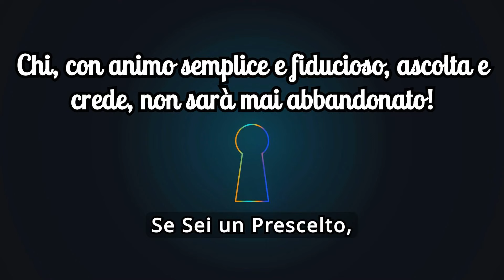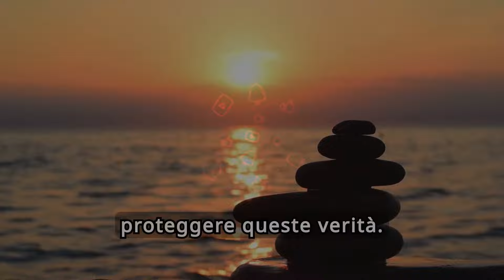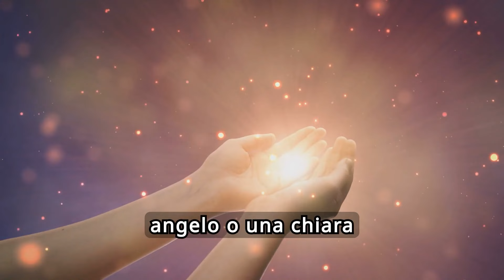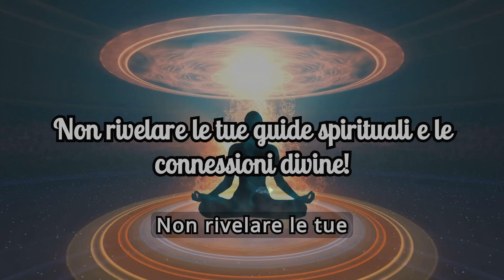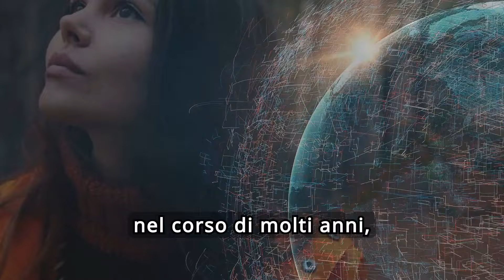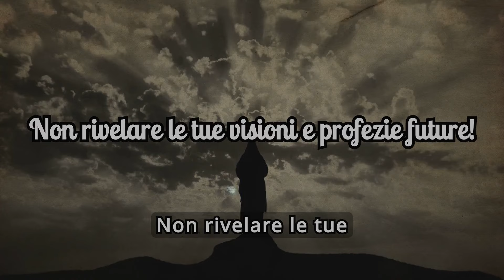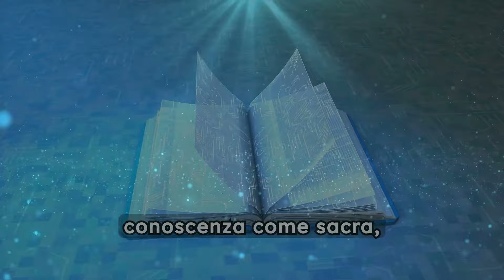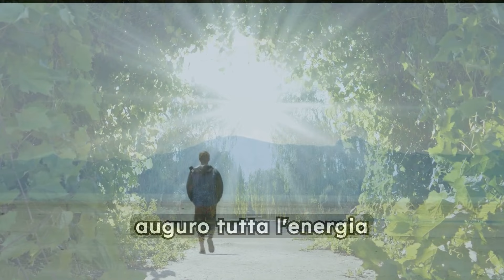8 Segreti del Prescelto (che non Rivela Mai a Nessuno!) | Risveglio Spirituale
In questo video, svelerò i 8 segreti del prescelto che non rivela mai a nessuno! Scopri come avviare il tuo risveglio spirituale e trasformazione personale.

 8 Segreti del Prescelto (che non Rivela Mai a Nessuno!) | Risveglio Spirituale

Benvenuti! In questo video, esploreremo gli 8 segreti che ogni Prescelto dovrebbe tenere per sé. Se stai attraversando un viaggio di risveglio spirituale, è essenziale sapere quali informazioni mantenere riservate per proteggere la tua energia e il tuo cammino spirituale. Scopriremo perché è importante non rivelare questi segreti e come mantenerli può influenzare positivamente la tua crescita spirituale e il tuo potere interiore.

🌟 Cosa Scoprirai in Questo Video:

Segreti Spirituali: Gli 8 segreti che i Prescelti devono custodire gelosamente.
Protezione Energetica: Tecniche per proteggere la tua energia e mantenere alta la tua vibrazione.
Consapevolezza e Consigli Pratici: Suggerimenti per rafforzare il tuo potere interiore e mantenere la connessione con il tuo sé superiore.
Crescita Personale e Spirituale: Come la consapevolezza di questi segreti può accelerare la tua crescita personale e spirituale.
✨ Benefici del Mantenere i Segreti Spirituali:

Risveglio Spirituale: Migliora il tuo cammino spirituale attraverso una maggiore consapevolezza e protezione energetica.
Guarigione Spirituale: Promuovi la guarigione interiore e raggiungi una pace interiore autentica.
Connessione Divina: Rafforza la tua connessione con il divino e scopri il tuo scopo di vita.
Scopri come la comprensione e la protezione di questi segreti possono trasformare la tua vita, guidandoti verso una crescita personale e spirituale significativa. Impara a mantenere alta la tua vibrazione e a vivere in armonia con il tuo potere interiore e la tua luce spirituale.

Condividi il video con chi potrebbe beneficiare di queste informazioni e commenta le tue esperienze o domande qui sotto!